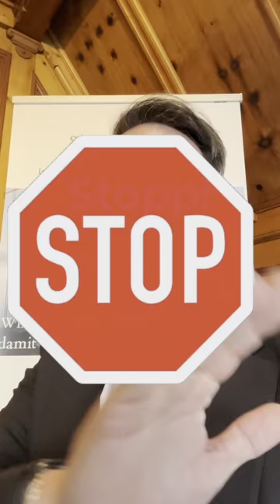Lohnfortzahlung? Wann bekomme ich Lohn?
Eine Panne? Stau? Krankheit? Wann bekommen die Mitarbeiter Lohn, wenn sie nicht arbeiten können?